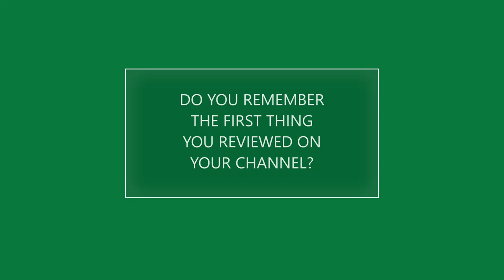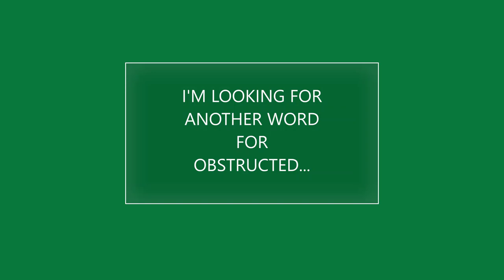JOABA's 6.66 questiions with JOSH ARMIJO of the RUNNERJMA channel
quick chat with fellow Texan, Josh Armijo. he's been doing his youtube channel for quite a while now so you probably know who he is. check out his channel if you haven't and subscribe if you dig.